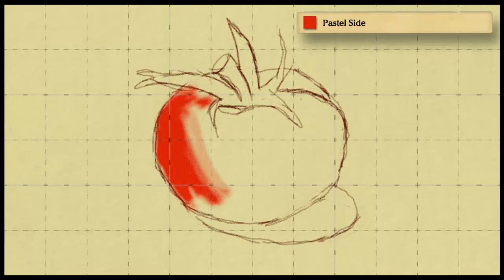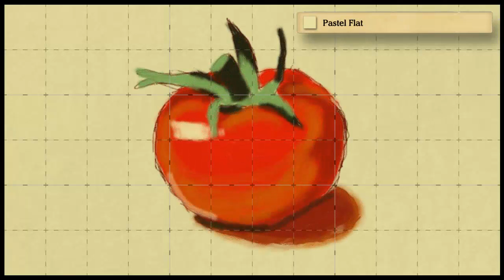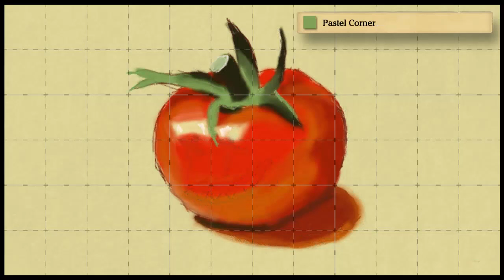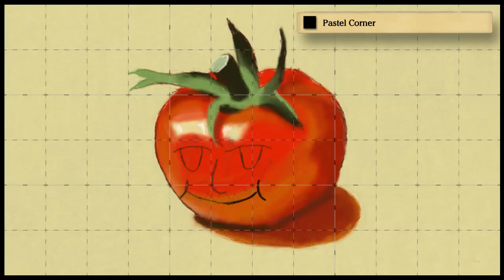Demento Draws - Art Academy: Home Studio - Smuggest Tomato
My first drawing ever in Art Academy. Yeah it's the basic tutorial picture, and yes there are a thousand tomatos just like it on miiverse.

But mines the smuggest.